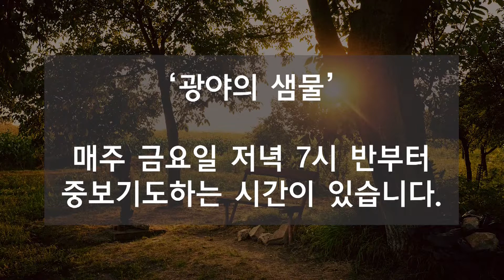은혜의 조각들#13 비가 와야 꽃이 핍니다!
오렌지카운티 제일장로교회 목회 영상서신